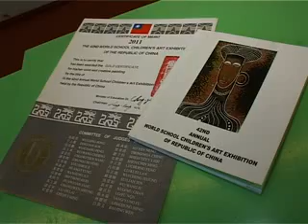Конкурс рисунка.flv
Сюжет о победе гомельских школьниц в конкурсе детского рисунка